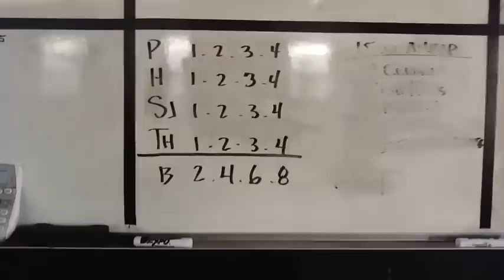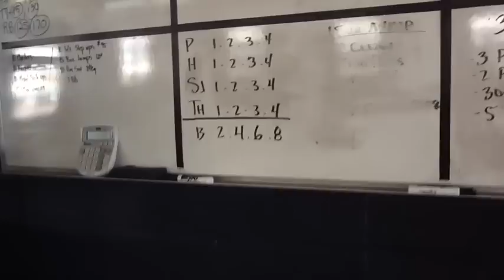350 or 351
A blog dedicated to bringing you the world of strength one day at a time.